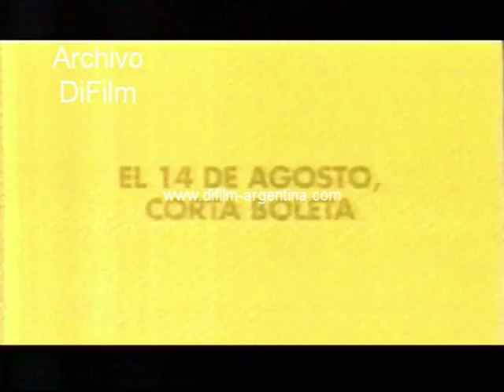Spot del PRO Mauricio Macri - Federico Pinedo 2011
Spot del PRO Mauricio Macri - Federico Pinedo elecciones presidenciales.
Fecha: 1/8/2011
Duración: 33 segundos
Código: V-1538